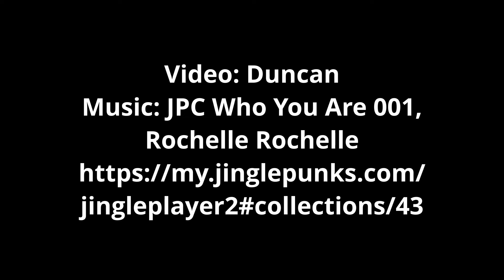CapeBanks2018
Scuba diving a deep reef to the east of Cape Banks, off Botany Bay, Sydney